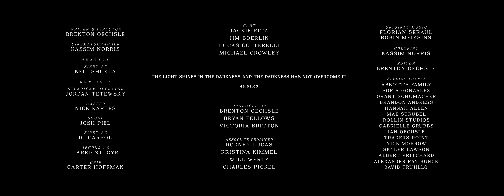Thin Place | In wake of the death of her son - a mother finds solace in the healing power of nature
In the wake of the death of her blind son - a mother takes solace in the healing power of nature

"Thin Place" is a dramatic short film by Brenton Oechsle

"We are inundated with noise every single day of our lives. The worst of it occurring within our own minds. The lies we believe - about others & about ourselves. Lies intended to imprison us in a cage of guilt & shame.

For much of my work - inspired by the strong charge I received in reading Tarkovsky's Sculpting in Time - I had long searched for a narrative to articulate this better than I could. At long last - through a friend of a friend I learned of the story of a brave mother named Jackie & the journey she went through to conquer her inner demons. While events & circumstances shifted within the writing - everything was rooted in truth.

This film is meant for anyone who has ever listened to that negative internal monologue that causes us to doubt ourselves & trick us into believing that we are anything less than what we were created to be."